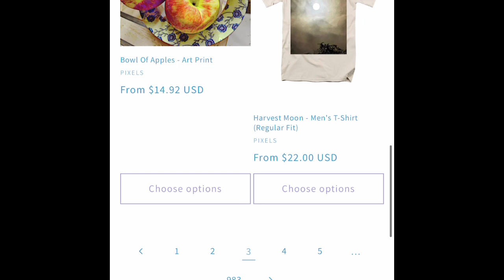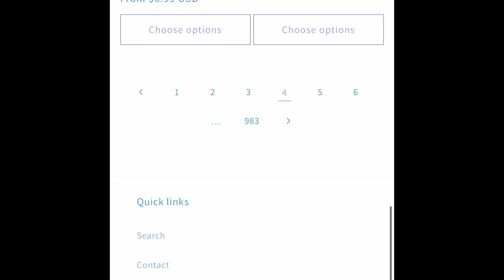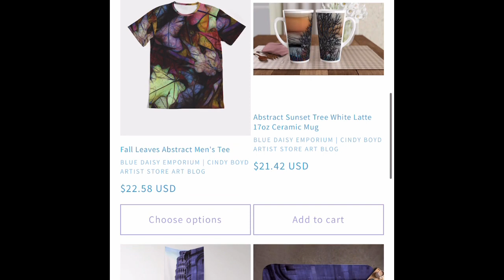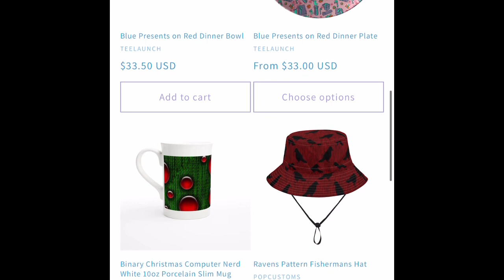New Products Weekly Oct. 2, 2023 Blue Daisy Emporium